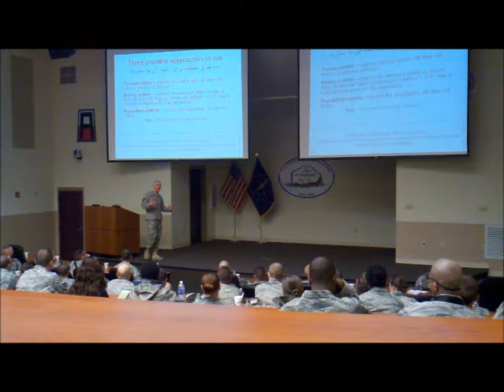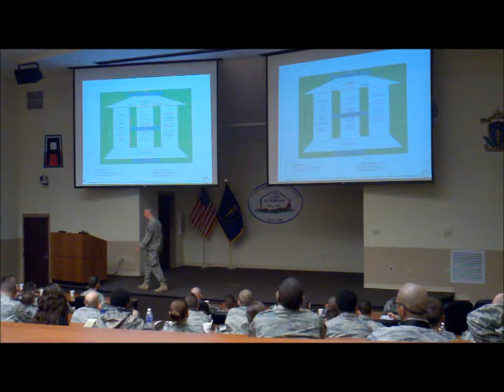COIN by CPT Gooch